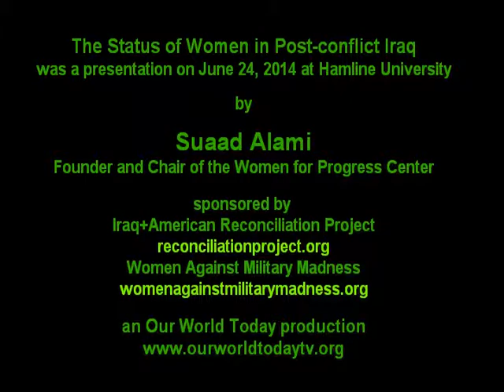Our World Today 06/24/2014 The status of women in post-conflict Iraq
Suaad Allami (founder and chair of Women for Progress Center, Sadr City, Iraq) on the status of women in Iraq since the American invasion.